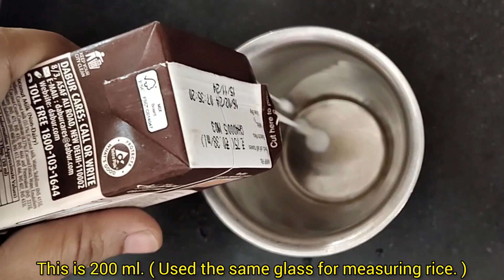Coconut Milk Rice | Thengai Paal Sadam | Rice Recipe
An Instant Pot Coconut Milk Rice